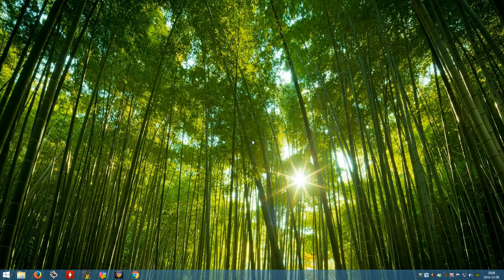Assassin's Creed Syndicate